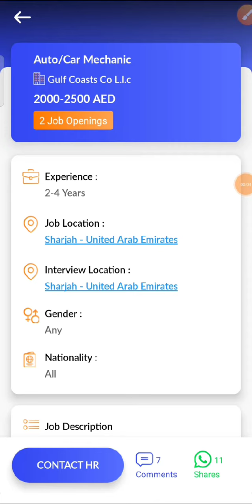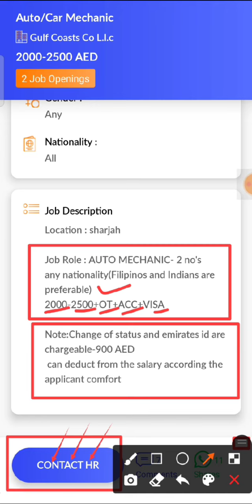JOB IN UAE / Role: Auto/car Mechanic / Company: Gulf Coasts Co L.l.c / Salay: AED 2000 - 2500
14. Check out this job opening on the Skillbee app that is available for you:

Role: Auto/car Mechanic

Company: Gulf Coasts Co L.l.c

Openings: 2

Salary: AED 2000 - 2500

Experience: 2 - 4 years

Job Location: Sharjah - United Arab Emirates